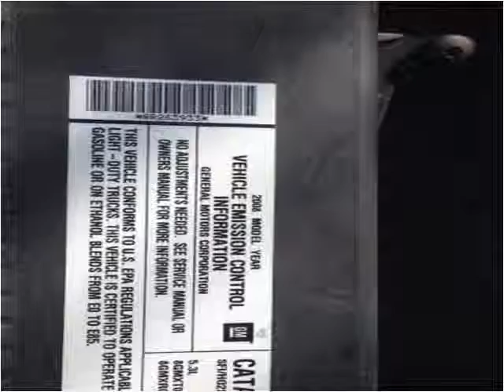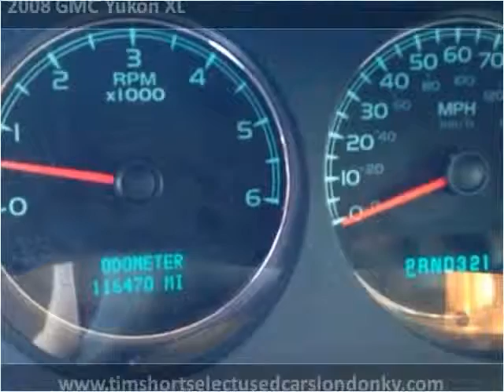2008 GMC Yukon XL Used Cars London KY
This 2008 GMC Yukon XL is available from Tim Short Select Used Cars London KY.